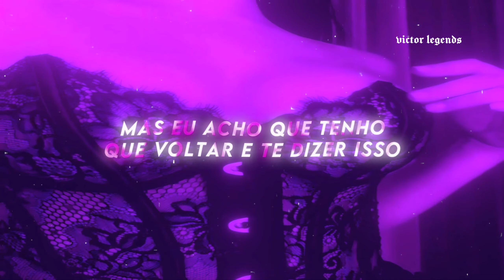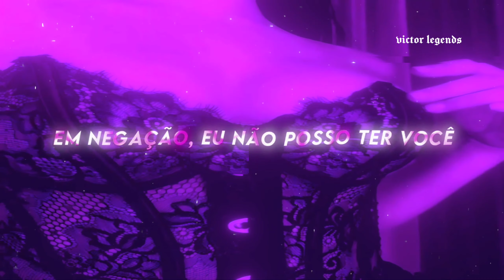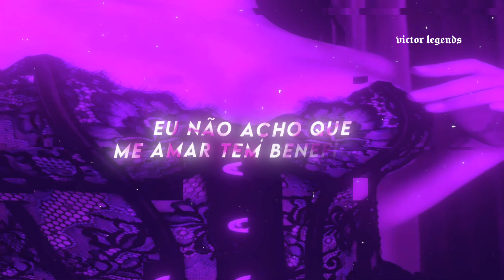lo nightly - like a movie [tradução/legendado]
name music: lo nightly like a movie

lyrics.
loosen up my pants
i'm tryna keep you distant from my heart
bottling up confessions when i'm low
maybe that's why it's hard to let you go
would love it when you put my on my back
i knew you had intentions from the start
i just always loved to see how far we go
i just never knew that you could take a control of me

but i guess i gotta back up and tell you this
baby we were always better off as friends
i don't think that loving me has benefits
i just want to fuck you with no benefit

don't tell me you want me
if you don't want me
this should feel like a movie

hold you with care
you're fragile
in denial, i can't have you
you're broken
you're so broken
maybe one round,
one more time
but if you care about your heart
you'd walk outta mine, oh no,
i don't want to see you go
but i'd love to see you go